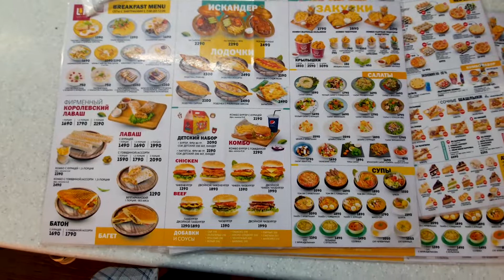Weekend in my life | What I eat in a day, Outing with friends | Vlog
You guys have seen my typical day with classes, but in this video, I’ll be showing you a weekend in my life, what I eat in a day, what I eat in a week, how I spend my weekend, and outing with friends and eating food, singing, bone fire, and many more.

Hi ~ I’m Owais and I’m a Medical student at Astana Medical University Kazakhstan studying Medical Doctor.

About University:
Astana Medical University is one of the best Medical universities in Kazakhstan which is located in Nursultan(Astana) Kazakhstan. The Medical life is best there the city is beautiful you can enjoy yourself, people are fantastic the city is more expensive than Pakistan, remember.

Astana Medical University Fee Structure:
First Semester Fee 3500 to 4200 USD
From 2nd Semester 2350 USD
Astana Medical University Hostel and Food fee
1250 USD per semester.

Day In the life of Medical student | Pakistani Student in Kazakhstan | Owais Zafar Bakra Eid Vlog

Song By Qazi Saqib.